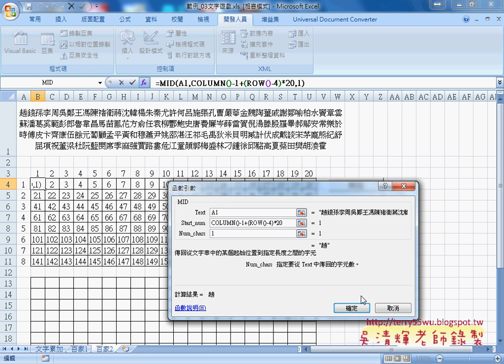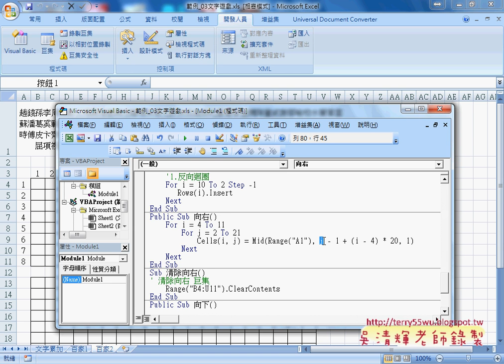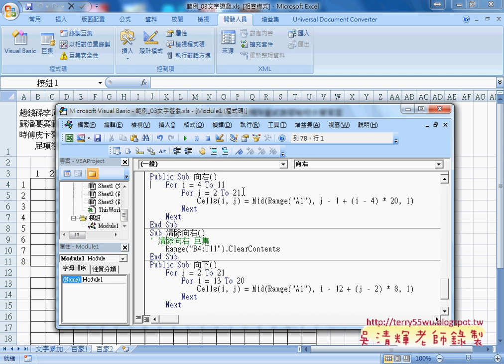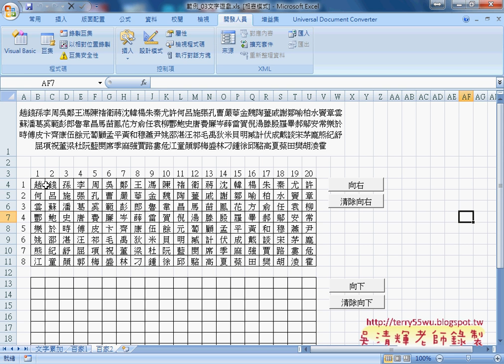04 百家姓向右COLUMN與ROW與轉為VBA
Excel函數到VBA雲端資料庫應用班第10次(判斷空值並填入與範例文字遊戲&用串接EMAIL與用Outlook物件郵寄&文字累加與刪除與增加空白列&百家姓向右(COLUMN與ROW)與轉為VBA&地址合併與地址查詢)

上課內容：
01_判斷空值並填入與範例文字遊戲
02_用串接EMAIL與用Outlook物件郵寄
03_文字累加與刪除與增加空白列
04_百家姓向右(COLUMN與ROW)與轉為VBA
05_地址合併與地址查詢

課程理念：
1.以循序漸進的方式, 透過詳細的說明和實用的50個Excel VBA範例,
2.進而解說EXCEL與資料庫的結合，甚至將EXCEL當成資料庫來使用，
3.將結合GOOGLE雲端試算表，教您如何將EXCEL函數雲端化與網路化。

上課用書：
Excel VBA一點都不難：一鍵搞定所有報表
作者： Excel Home
出版社：博碩
出版日期：2013/06/26
定價：380元

吳老師  105/2/16